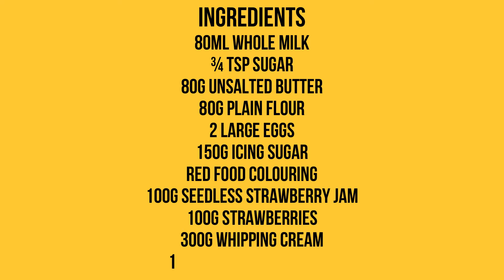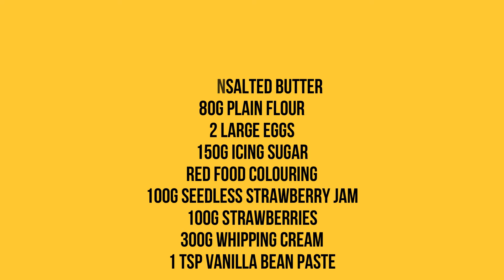How To Make Eclairs Step By Step Recipe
These delicious strawberry and cream eclairs will steal the show at any afternoon tea. Kick off by having a look at our video how-to – it’s an easy guide to the main tricks and techniques you’ll want to master, to help make the whole recipe simple. We’ve chosen strawberries and cream for the icing and filling, but once you’ve discovered how easy this recipe is, you’ll want to experiment with other favourite combinations.